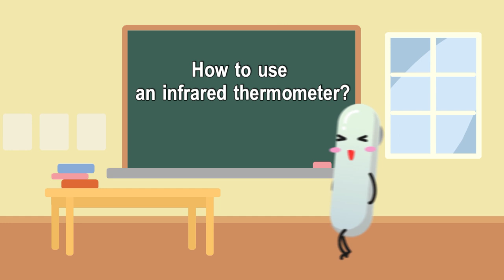Vlog: How to use infrared thermometer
How to use an infrared thermometer to measure body temperature properly? A Chinese physician has her advice.